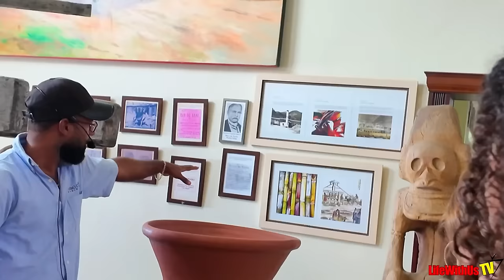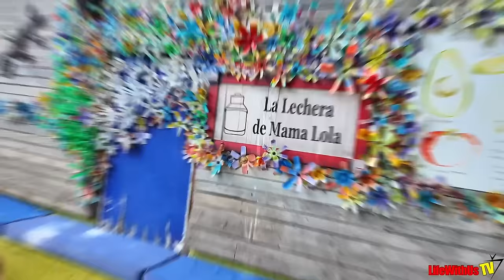Carnival Horizon 2024: Amber Cove